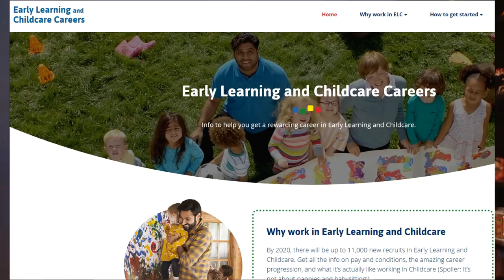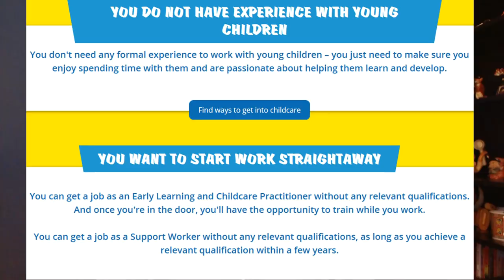Nicola Sturgeon thinks mums are rubbish.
Why does the Scottish National Party think that nursery time is better than mum time?  Why does every party in the Scottish Parliament agree?

Richard Lucas responds to the plans to expand state funded childcare for 3-4 year olds.